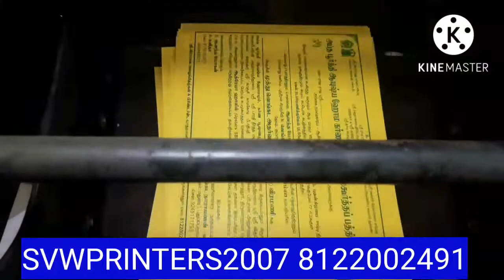ஆயுஷ்ய ஹோமம் பத்திரிகை